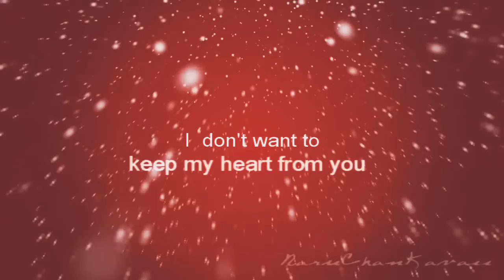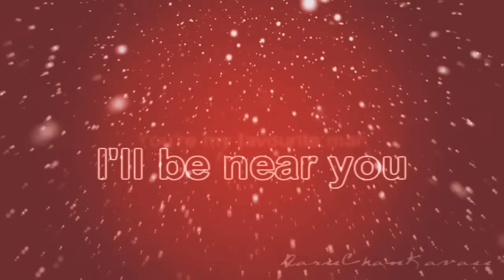NaruSaku \\ valentine's day.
It's better in HD. Everything belongs to it's owner. I own only my skills and ideas.

[UPDATED]
This video was made for the St. Valentine’s day for a special person. Now it’s in the past I don’t wanna be reminded of, but AMV is good, I still like it. So, enjoy the amazing cover of the song (in Russian, sorry, turn on the subtitles for English!) by Felya from Radiant Records.
(The mistakes... aghhh, the CRINGE, pls read subs...)

Radiant Records отлично перепевают хорошо знакомые всем песни. Я надеюсь, это ничего, что я использовала эту: она мне очень понравилась. А вообще, очень уважаю этот коллектив, спасибо вам за вашу работу.

Всех с прошедшим днём Святого Валентина!